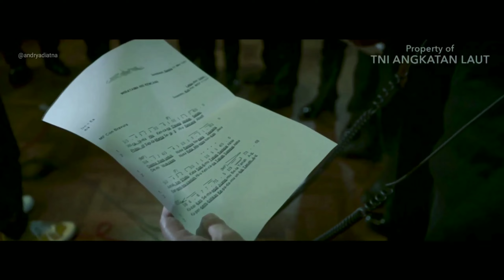MERINDING !!! Ariel Noah Bernyanyi Untuk Mengenang KRI Nanggala 402 "Hymne Wiratama Hiu Kencana"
MERINDING !!! Ariel Noah Bernyanyi Untuk Mengenang KRI Nanggala 402 "Hymne Wiratama Hiu Kencana" | TNI AL